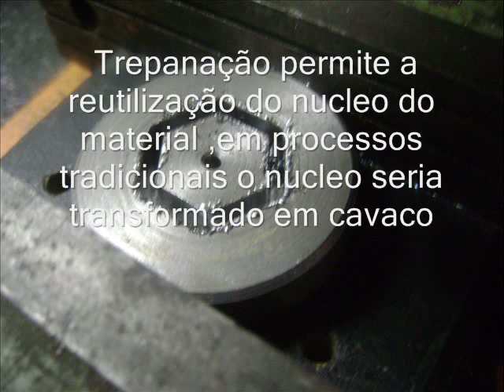Router Brawel usinando trepanação sextavado interno chaveta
Neste video mostramos usinagem interna no processo de trepanação com sextavado interno substituindo chaveta